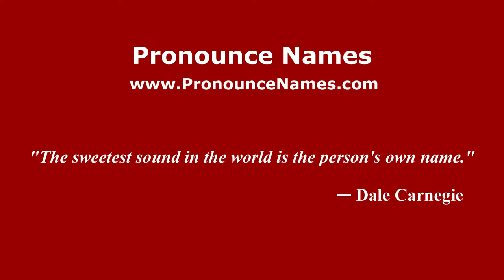How to pronounce Abdul Razak al-Hashimi (Arabic/Iraq) - PronounceNames.com